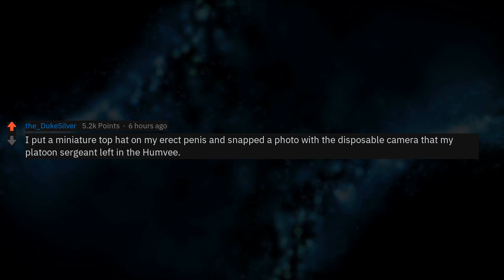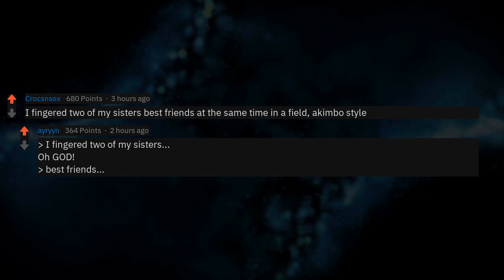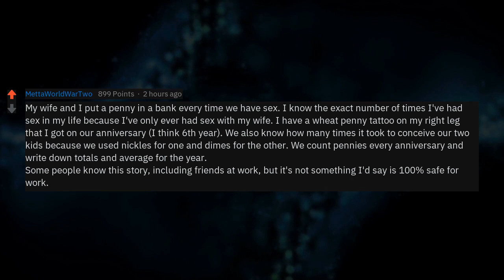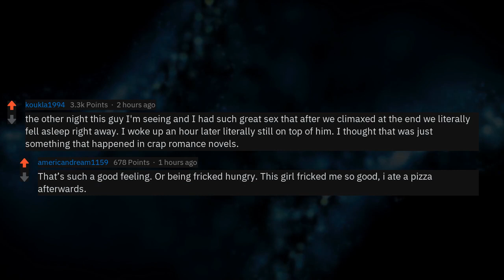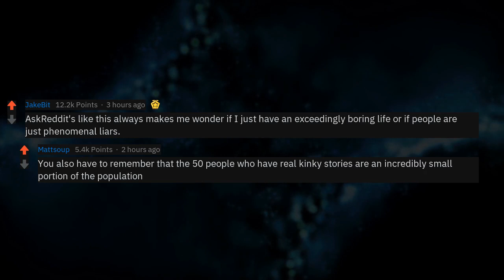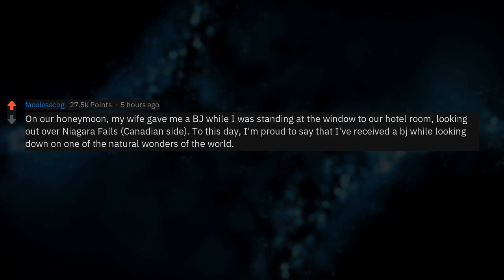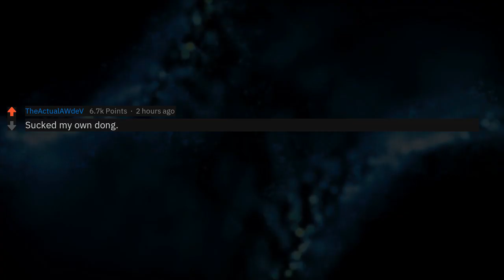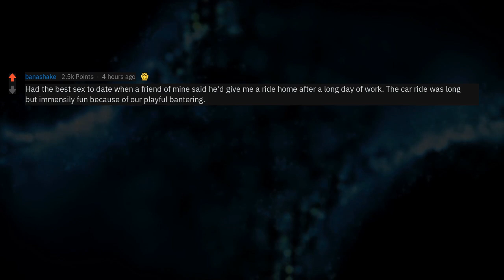What Is Your Inappropirate Secret That You're Proud Of? (Reddit Stories r/AskReddit)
New AskReddit Stories: What is your NS_W secret that you are proud of?💯💸